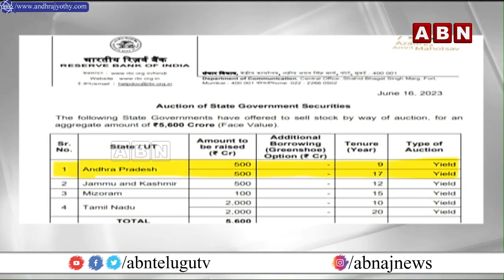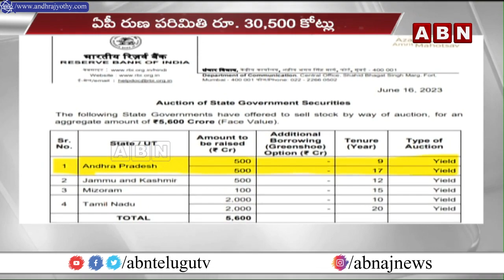అప్పుల కుప్పగ ఏపీ..ఆర్థిక సంక్షోభంలో కూరుకుపోయే ప్రమాదం | ABN Telugu